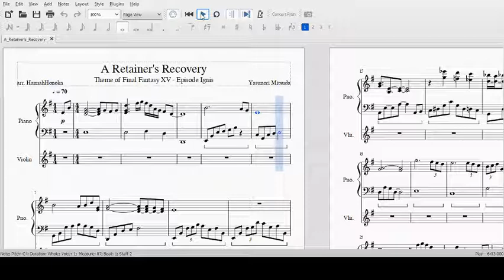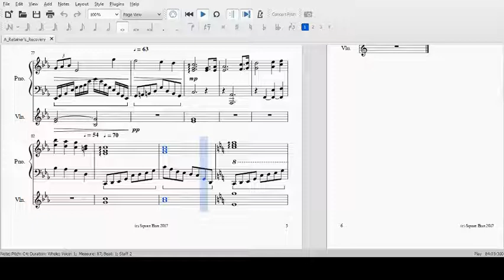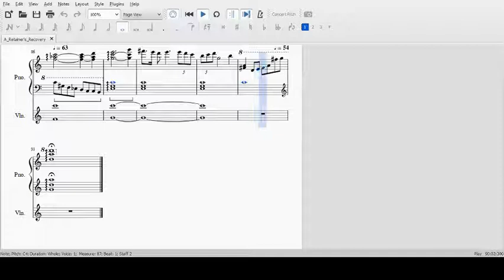Final Fantasy XV - Episode Ignis: “A Lightless Journey" - MuseScore Cover by HannahHonoka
I made the best cover for the best bro in Final Fantasy XV! Since it doesn't have a name, I named it "A Retainer's Recovery!" I hope you like it as much as I did making it! ^_^

(Quick edit! I just found out that the actual song name from the OST is “A Lightless Journey”! I didn’t know it had a name until now. ^_^;)

Want the music to sound cleaner? Check it out here!

Rearrangement by HannahHonoka

Check me out on Twitter!